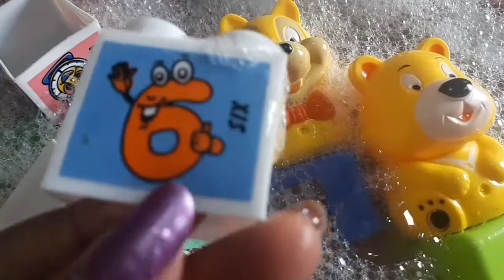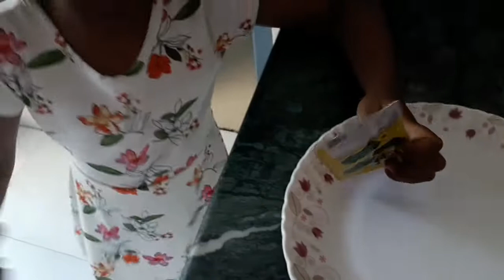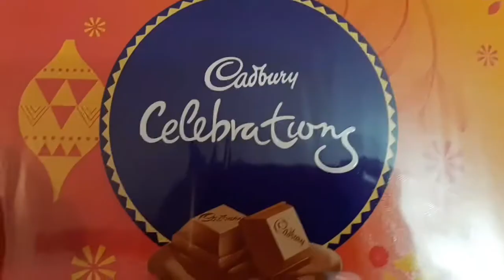Number COUNTING LEARNING Time